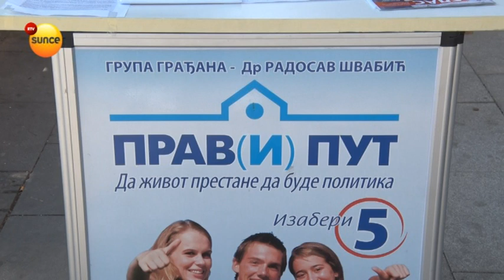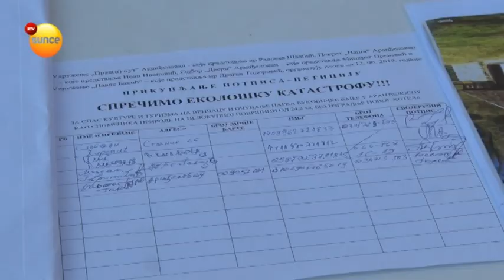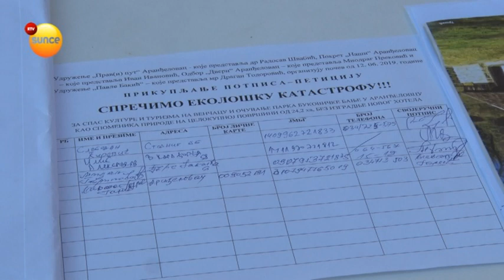RTV Sunce - Za sapas Aranđelovca